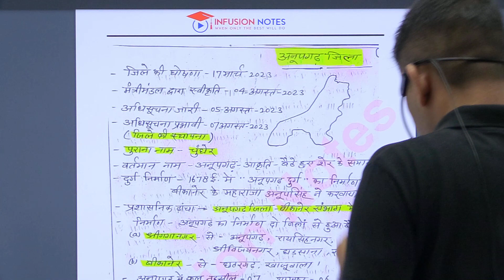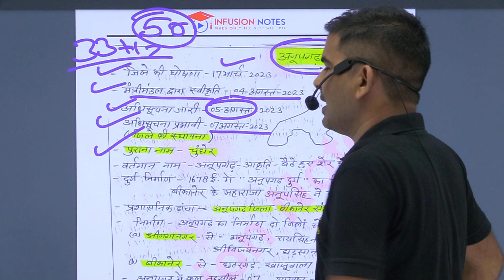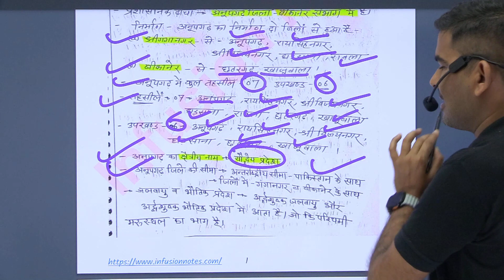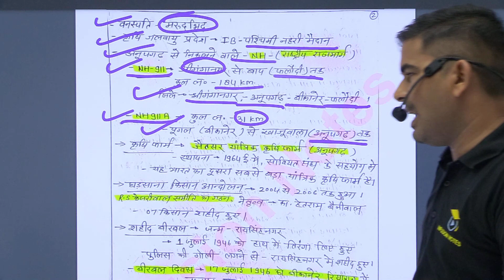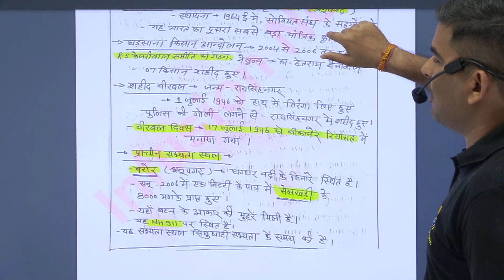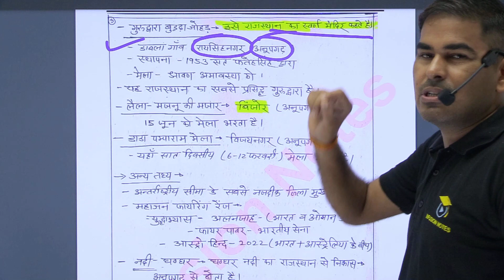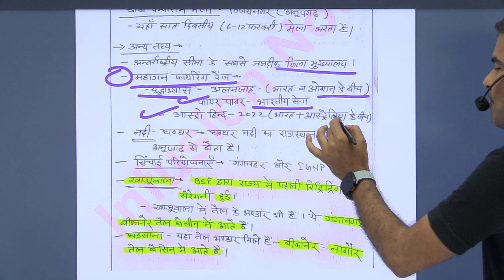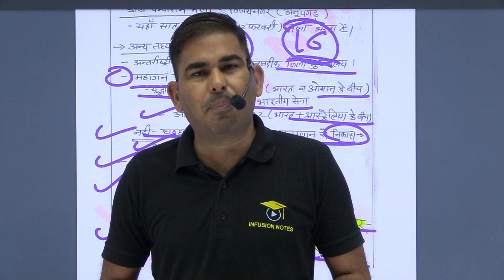अनूपगढ़ जिले से जुड़ी महत्वपूर्ण जानकारी एक ही क्लास में देखे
Infusion Notes टीम द्वारा राजस्थान के अनूपगढ़ जिले से संबंधित महत्वपूर्ण जानकारी बताई गई है, Anupgarh (बीकानेर और गंगानगर) 2 जिलों से बनाया गया है